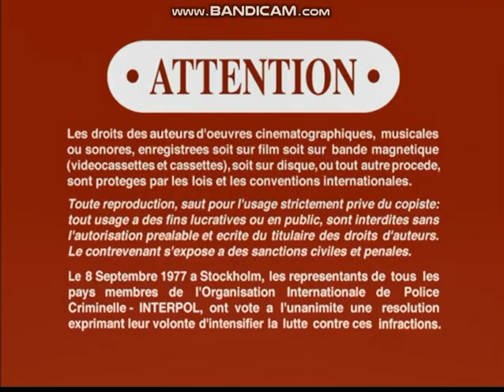Opening to Dragon Tales: Let's Start a Band! 2003 DVD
Here's the opening to the 2003 DVD of "Dragon Tales: Let's Start a Band!".

1. Columbia TriStar Home Entertainment logo [DVD version]
2. DVD menu
3. FBI warning screen
4. INTERPOL Warning/Attention screens (English + French)
5. PBS Kids funding plug [Ready to Learn; U.S. Department of Education; Corporation for Public Broadcasting (CPB)]

Specifications of Disc:
-White case.
-The opening PBS Kids "Ready to Learn/U.S. Department of Education/CPB" opening funding plug is intact.
-Not rated (USA)/Rated G (Canada).